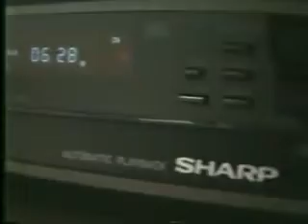TV VCR Commercial 1